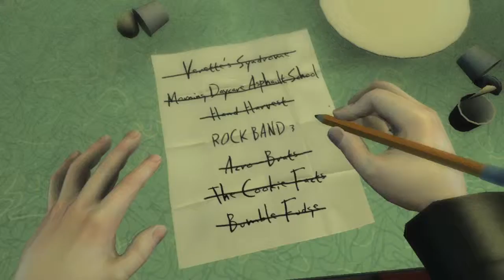Rock Band 3 "A vignette" (PS3 Wii X360)